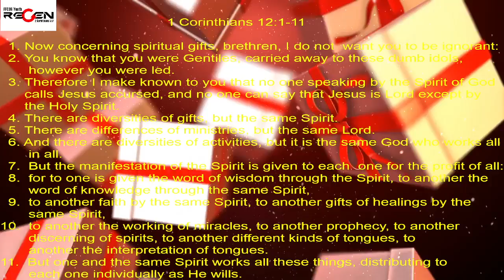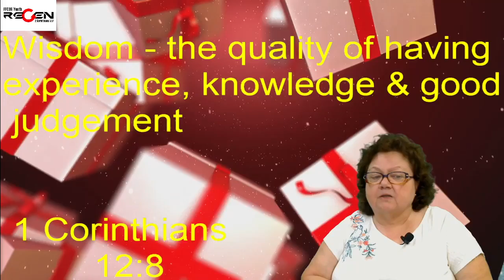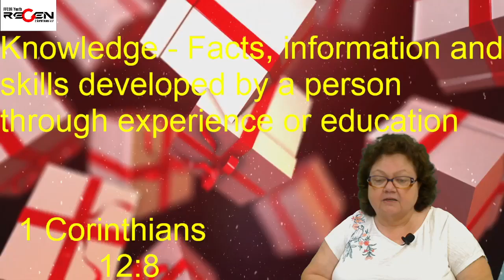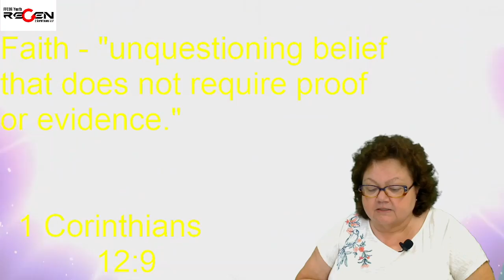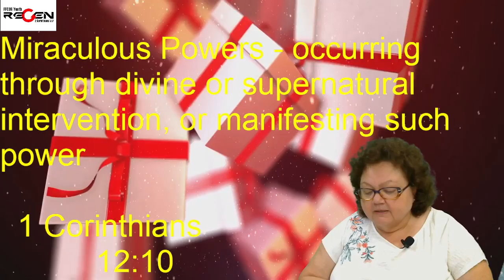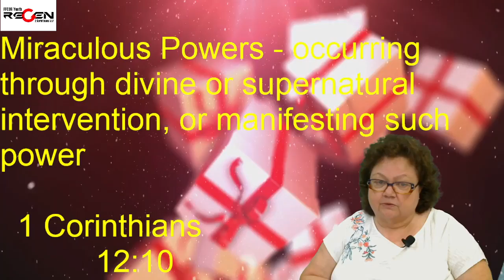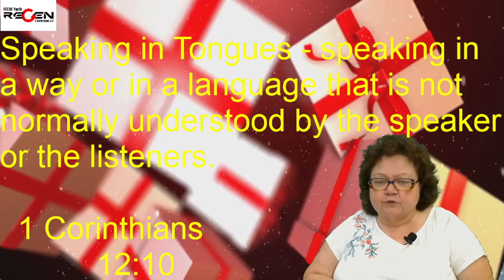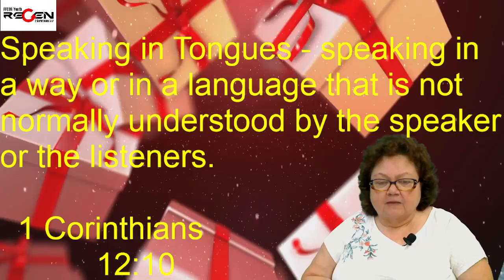ReGen Youth (FFCOG) - Tuesday, 6/29/21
"The Gifts of The Spirit" - Sis. Marsha Errington